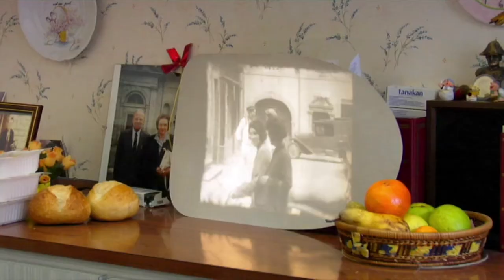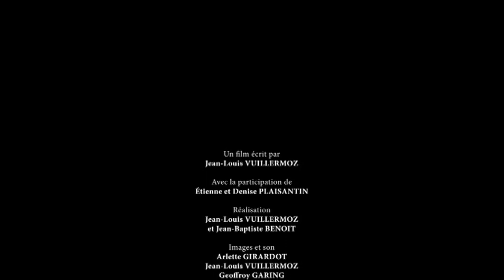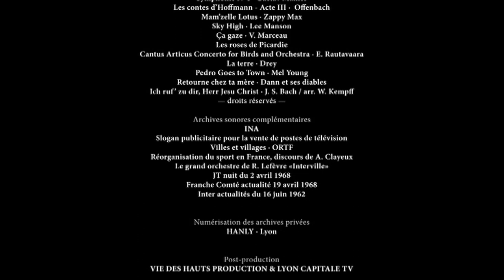Les vieilles Bobines - Documentaire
Ce documentaire est construit autour d’Etienne Plaisantin, cinéaste amateur ayant opéré des années 45/50 à aujourd’hui. En tant que radio électricien, il a toujours été intéressé par tous les appareils nouveaux de la modernité des trente glorieuses; la caméra a très tôt fait partie de ses réflexes, comme une invitée que l’on choie, à qui on réserve la meilleure place, dans ce moment où la relation sociale s’affichait de nouveau franche et joyeuse juste après les années de plomb de la guerre.
  On assiste ainsi à la fabrication du monde, à la vie dans la joie de l’instant et le désir du témoignage avec la sensation aiguë, pour nous spectateurs d’aujourd’hui, de retrouver à la diffusion, la magie de la première fois. Bien sûr Etienne a plutôt sorti sa caméra les jours de fête, évidement, il a plus filmé les défilés que le quotidien du travail, mais dans ces jours de fête apparaissent tous les signes du quotidien, vêtements, attitudes, maisons ….tout raconte le Jura de cette époque.
  Ces moments de rencontre, de pique nique, de fêtes populaires où l’on voit les couleurs arriver en même temps que les enfants grandir témoignent d’une chose essentielle une forme de vie encore collective. Ce qui défile devant nous c’est sans démonstration ni message la fabrication de notre histoire contemporaine, soixante ans d’images dans une revue drôle et touchante qui nous pose délicatement, à la fin, dans notre vie d’aujourd’hui.

  Un film de Jean-Louis Vuillermoz et Jean Baptiste Benoit
  Vie des hauts production